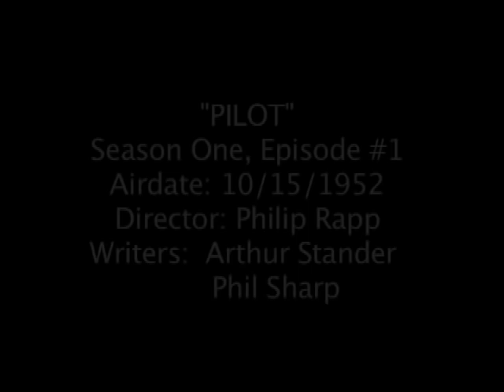I Married Joan S1-01 "Pilot" 10/15/1952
"Pilot" Director: Philip Rapp, Writers: Arthur Stander, Phil Sharp.  This is the very first episode.  Those of you familiar with the normal set will see a difference in the decoration of their house.  Jim Backus seems to be having the time of his life in this one.  It opens with Judge Stevens giving counsel in chambers to a couple (Shirley Mitchell and Hal March) who are about to get a divorce.  He regales them with the story of how he met Joan, then a fledgling airline "hostess." Joan comes up with some very funny physical shtick on the rocking plane.  The second half finds Joan attempting to conceal the purchase of a Persian lamb coat from Brad.  Hope Emerson plays her neighbor, Minerva.  In a frantic move, Joan hides the coat by putting it in the top-loading deep freeze.  This episode is actually funnier than even we remember it, with lots of clever business and an almost improvised easy-breezy feel between Joan and Jim.  Joan sings "Way Down Upon the Swanee River" accompanied by Jim on air banjo.  Sweet.